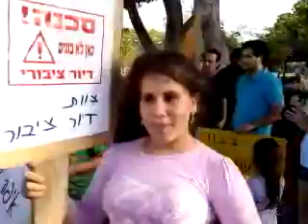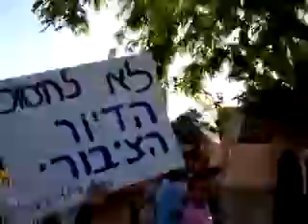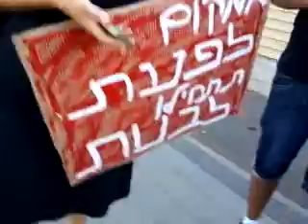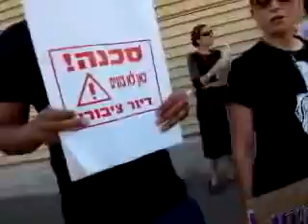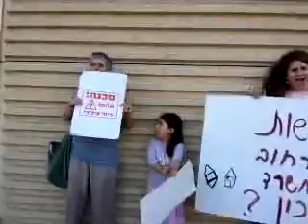משפחת שבי נאבקת לצדק דיורי -חלק 1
הקלטת שידור חי מהפגנה בגן חללי מינכן בפ"ת שם חיה מזה עשרה ימים משפחת שבי עם ארבעת ילדיה. שניים מהם נושאי תעודת עיוור, האב חולה לוקמיה. המשפחה זכאית לדיור ציבורי והיא מספר אחד בתור הממתינים אך משרד השיכון עד היום לא סיפק להם דירה מתאימה.
הסיוע בשכר דירה שמשרד השיכון הואיל בטובו לתת להם אינו מספיק . המשפחה פונתה מהדירה בה גרה בשכירות ואינה מצליחה לשכור דירה אחרת. קוראים: "הפגנה. תנו לנו דירה. לא רוצים לגור פה בגינה"